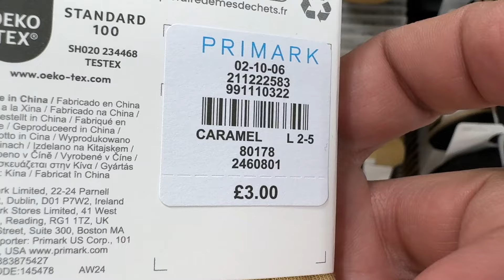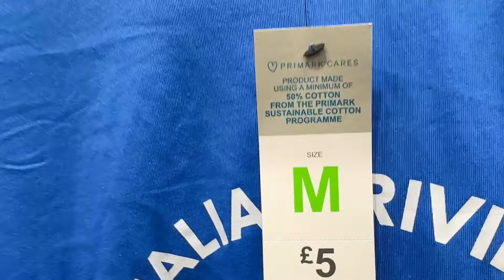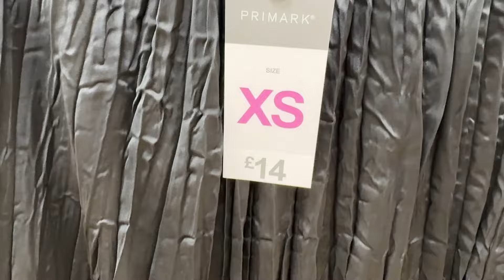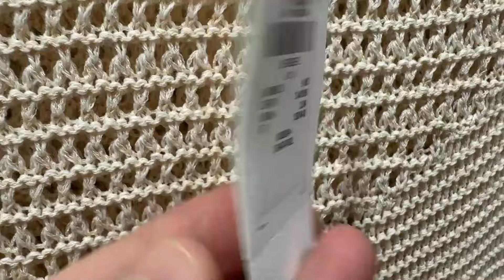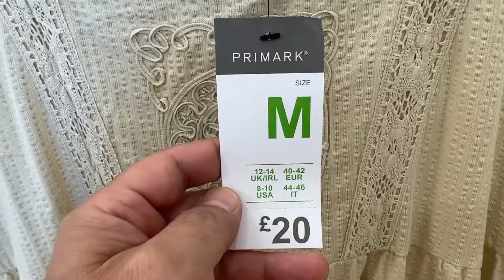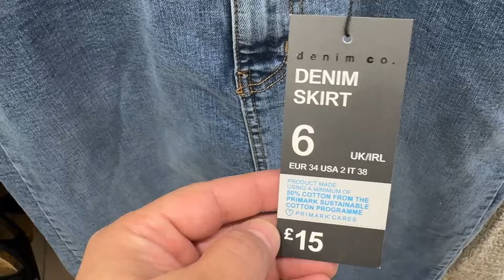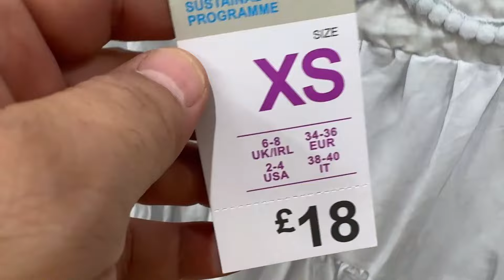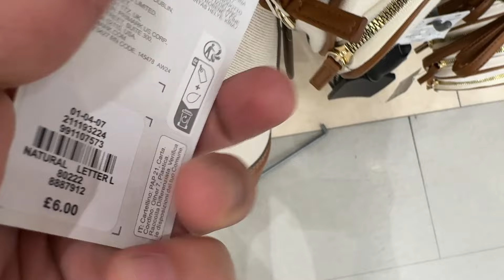Primark Women's All New Collection ; Autumn Arrivals * in Early August 2024